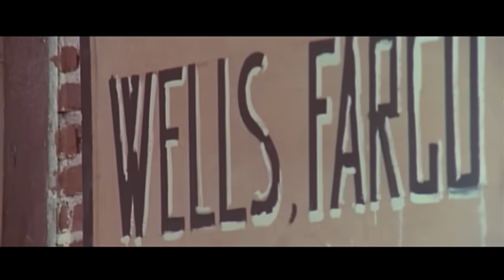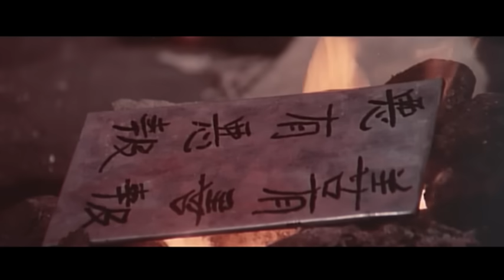Il mio nome è Shangay Joe | Western | Film Completo in Italiano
Regia: Mario Caiano
Sceneggiatura: Mario Caiano, Fabrizio Trifone Trecca, Carlo Alberto Alfieri
Star: Chen Lee, Klaus Kinski, Carla Romanelli
(1973)

Un immigrato cinese, appena arrivato in America, combatte per liberare gli schiavi messicani dal loro crudele padrone.

Western e Peplum è disponibile in Italia anche su:
- Chili